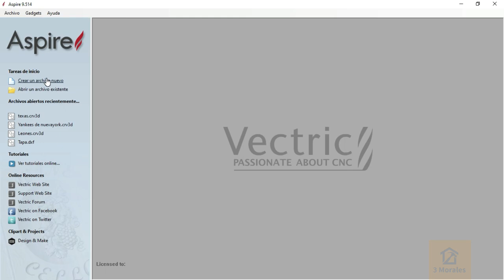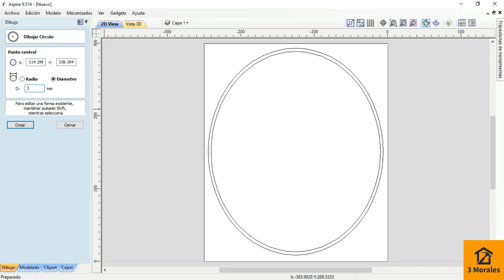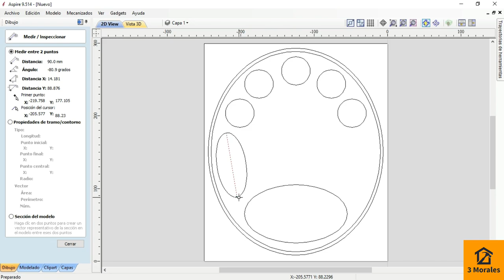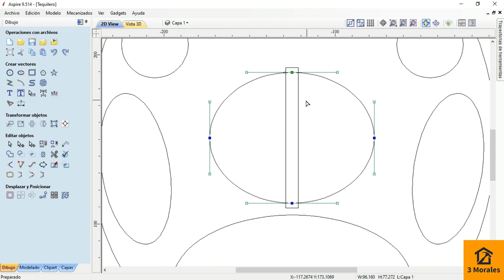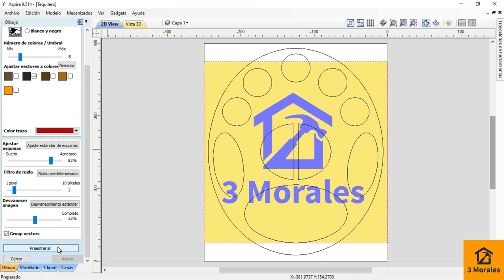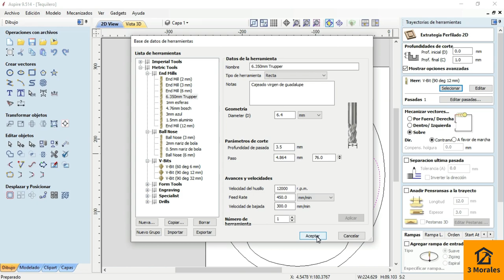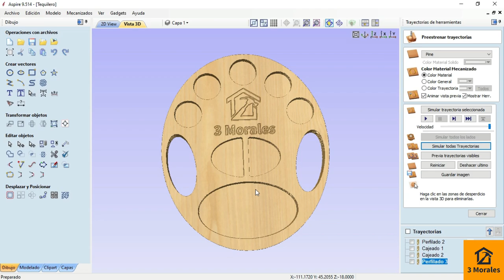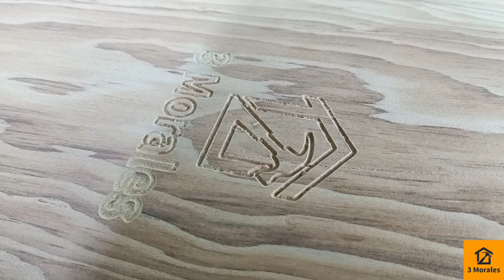Tutorial como hacer base tequilera de madera con ibens cnc